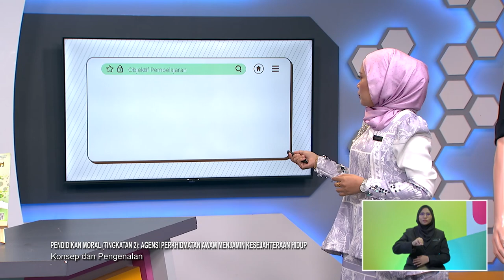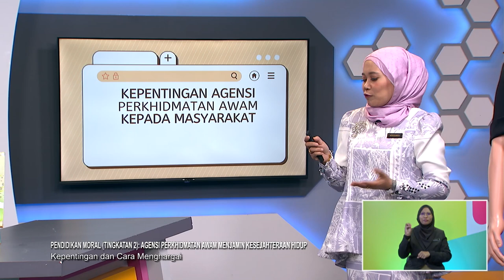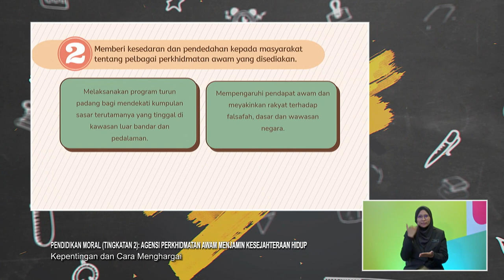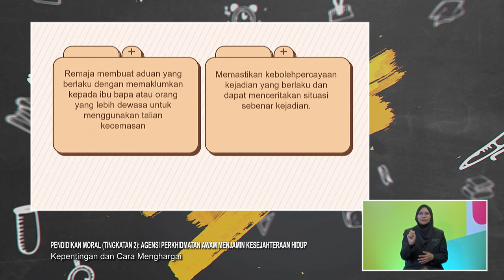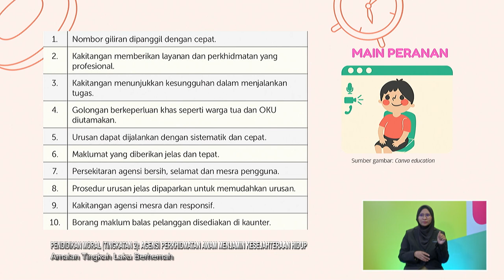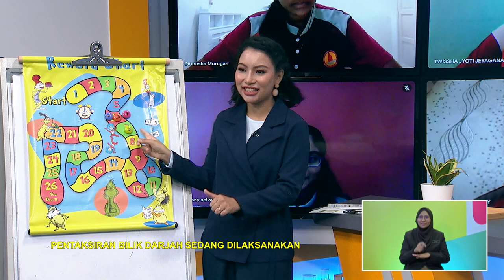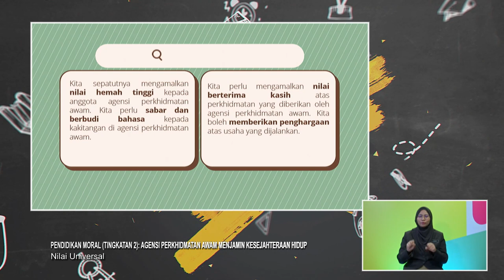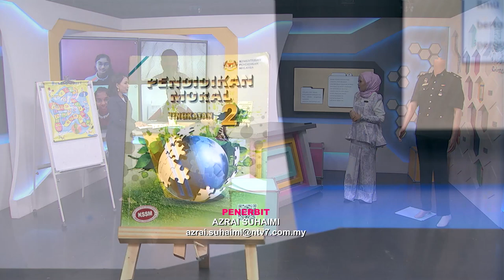DidikTV Men Ren 2022 Ep 86 Pendidikan Moral Tingkatan 2 Agensi Perkhidmatan Awam Menjamin Kesejahter